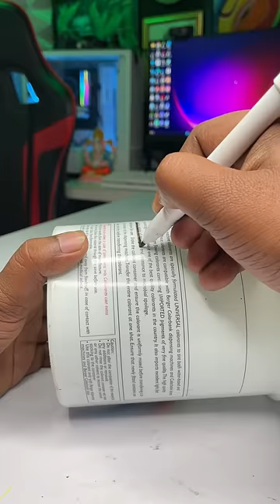Diy Water Fountain Shivling With Bottle Waterfall